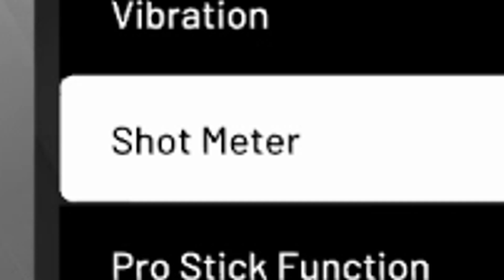BEST CUSTOM JUMPSHOT REVEALED NBA 2K20 - STRAIGHT GREENLIGHTS - NEVER MISS AGAIN! 100% BEST BADGES!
Become a MEMBER to my channel for as little as $1.99 to UNLOCK unique loyalty badges and emotes

Fully Edited by: Solo DF